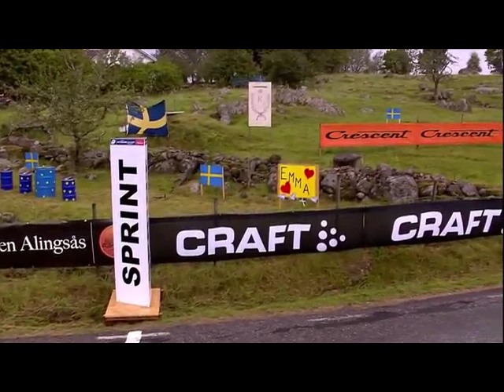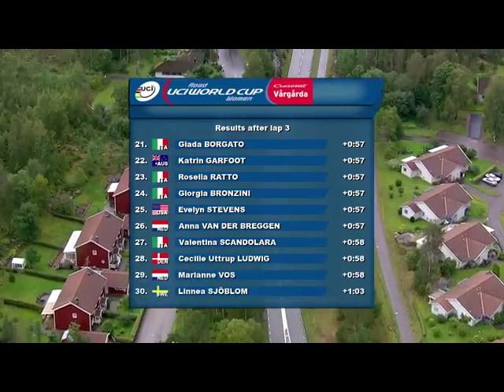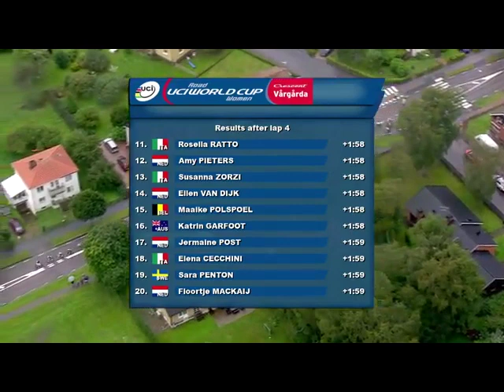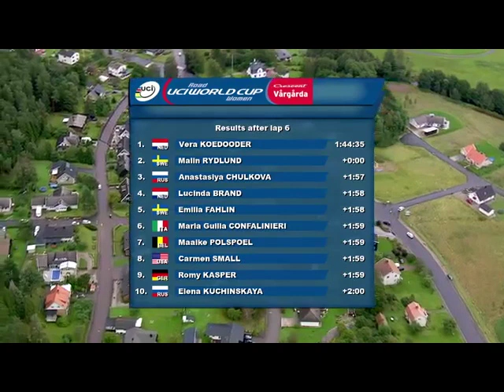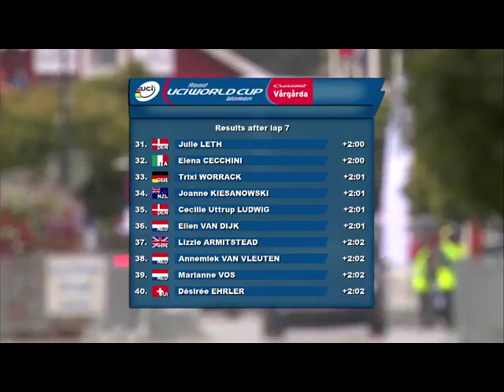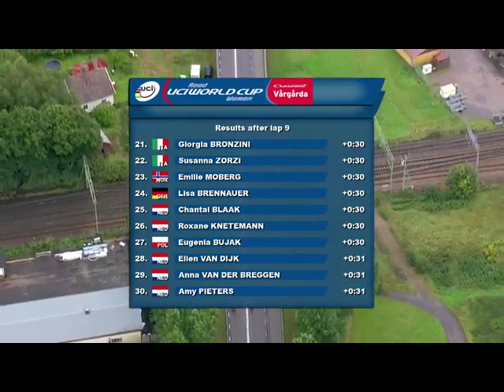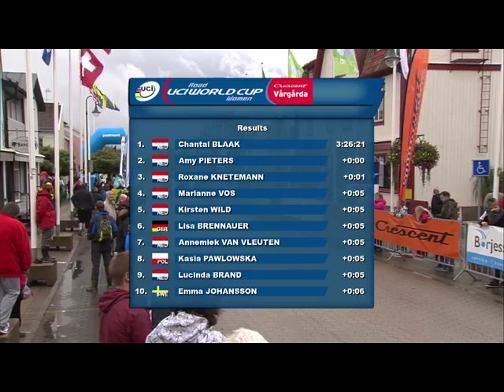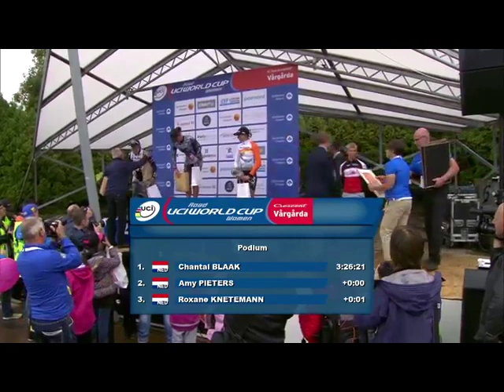Re-Live 2014 UCI Women's World Cup - Vargarda - Sweden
UCI Women Road World Cup: Home win for Emma Johansson?

Swedish champion Emma Johansson (Orica-AIS) is excited about the race in her own country: “My expectations are high as always when it is a World Cup race, but to line up in the Swedish kit makes it very special. I really look forward to that."

The 132-kilometre race consists of twelve laps of an 11 kilometre circuit which takes the peloton to the east of the city. Every lap has one 500-metre climb which has an average gradient of 8%. The top is six kilometres from the finish line.

“This course has a bit of everything”, Johansson explains. “It invites for really offensive racing. The fact that it will be on television and on the UCI YouTube channel is perfect. I think there will be fireworks, for sure.”

Johansson currently sits second in the UCI Women Road World Cup overall standings. Lizzie Armitstead has been leading the ranking since she won the Ronde van Drenthe, the first race of the year, in March. With only two rounds left: Vårgårda and GP Plouay, her lead of over 100 points looks reassuring.

Armitstead is motivated to return to the World Cup circuit to defend her lead. The Boels-Dolmans rider missed both the Chongming Island race and the Sparkassen Giro. The latter because she was winning the Commonwealth Games road race title in Glasgow on the same day. The English rider is in fine form and she’ll be proudly wearing the leader’s jersey in Sweden.

Marianne Vos is always a name to be reckoned with. In each of the last five editions a Dutch rider has topped the podium with Vos winning it in 2009 and 2013. She takes 2011 winner Annemiek van Vleuten with her, as well as the winner of the inaugural Ladies’ Tour of Norway last week: Anna van der Breggen.

Giant-Shimano has another strong group of riders with both the Route de France winner Claudia Lichtenberg and Vårgårda 2010 winner Kirsten Wild lining up.

While Armitstead has the final overall World Cup win in sight, the other classifications are still wide open. Astana Be Pink’s Alena Amialiusik won’t be in Sweden to defend her mountain jersey. With two mountain sprints included in the race and a possible twelve points up for grabs, many riders are within a shot of taking over the jersey.

Iris Slappendel’s lead in the points jersey is secure. Despite the fact that the Dutch woman who won the race in 2012 won’t ride in Sweden, her direct rival, Astana Be Pink’s Anna Maria Stricker, won’t be there either. The jersey will therefore be decided in France next week.

Elena Cecchini took the best young rider’s jersey in the Sparkassen Giro three weeks ago. The Estado de Mexico Faren Italian champion gets the chance to extend her lead on Flèche Wallonne winner Pauline Ferrand Prévot to secure the overall win in the classification.

 The Vårgårda World Cup road race will be shown live from start to finish on the UCI YouTube channel and Swedish television. Short highlights will be available the same night on YouTube and selected television networks. A 25-minute summary will air a few days later. The race will also be covered in live tweets on the @UCIWomenCycling Twitter account.